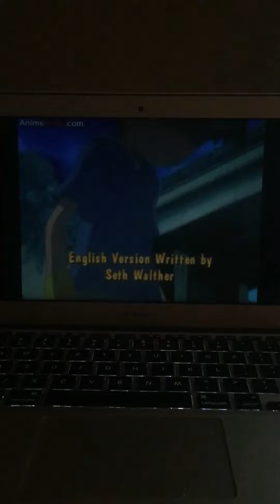Digimon growlmon crying